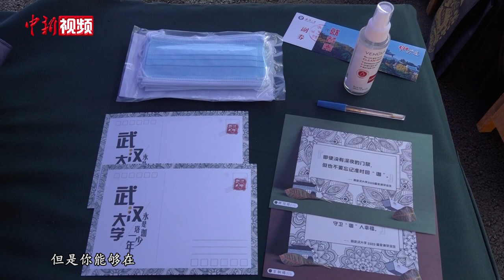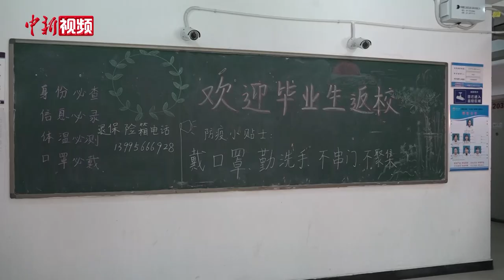武汉大学毕业生分批有序返校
按照“错时错峰、自愿”原则，湖北各高校现居住境内毕业年级（含高职、本、硕、博）和有科研任务的学生从6月8日起开始分批、有序返校。当天武汉大学的学生在接受行李消毒、身份校验、健康码扫码核验、体温检测后，有序乘坐校车前往宿舍。针对未进行核酸和抗体检测的学生，学校在校门口现场采样，抗体检测当场出结果。